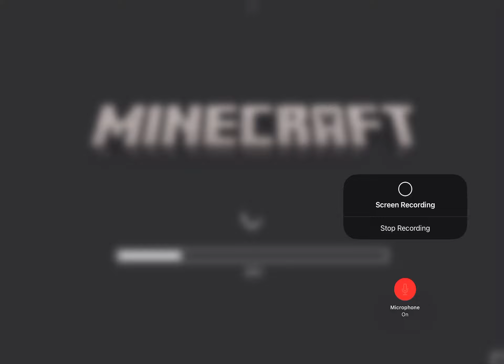Getting food and trees: turquoise channel’s Minecraft survival series ￼￼S2 EP2